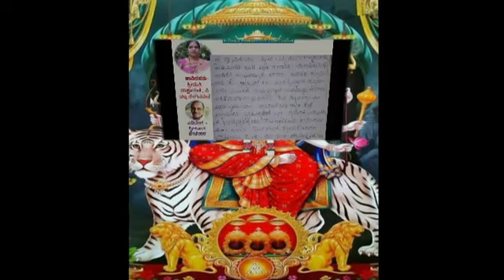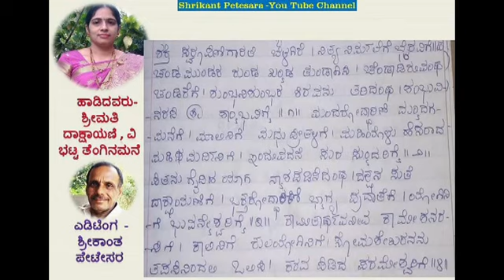ಹವ್ಯಕ ಹಾಡು- ಶ್ರೀಮತಿ ದಾಕ್ಷಾಯಣಿ ಭಟ್ಟ ತೆಂಗಿನಮನೆ- ಶಕ್ತಿ ಸ್ವರೂಪಿಣಿ